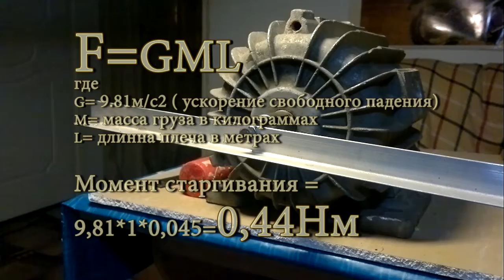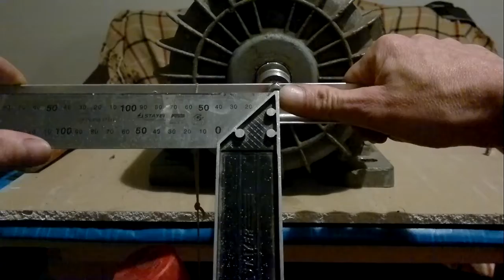#4/Ветряк "NoName-1" /Поклейка магнитов первый этап/Залипания/Звук генератора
Произвёл поклейку магнитов. Почему на такой клей пояснил в видео.
Провел тесты с моментом залипания при заклейке 33%, 66% 100% ротора магнитами. Наблюдается интересная, но не математическая зависимость :)
p.s. Приношу извинения за орфографию в надписях.

Донор АОЛ2-31-2
Схема магнитной системы 24 зуба/26 полюсов
Большой склад информации про ветроэнергетику
много моих ранних проектов в теме на форумхаус искать сообщения от "Михаил26"